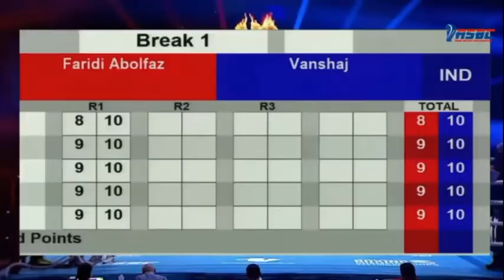𝗜𝗻𝗱𝗶𝗮 🇮🇳ᐯՏ 🇧🇷ᵃᶠᵍᵃⁿⁱˢᵗᵃⁿ boxing fight @vansaj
instagram account ᯾ Secret_cheta727